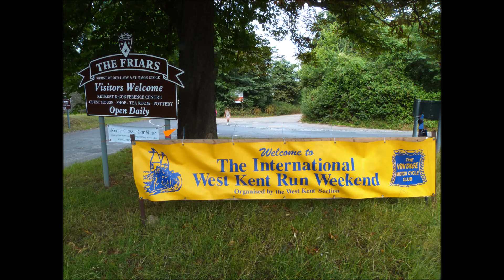WEST KENT INTERNATIONAL 2013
WEST KENT INTERNATIONAL 2013 BY EDWIN CLARKE